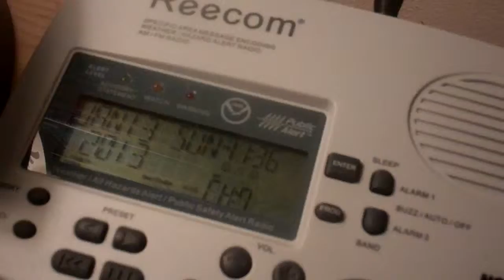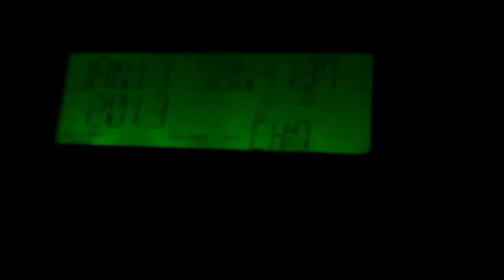1-13-12: Dense Fog Advisories